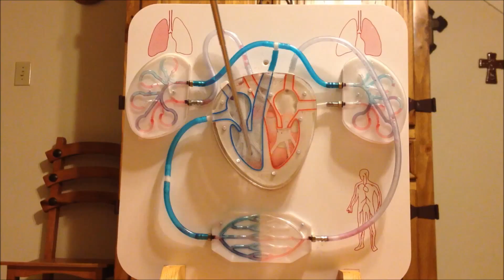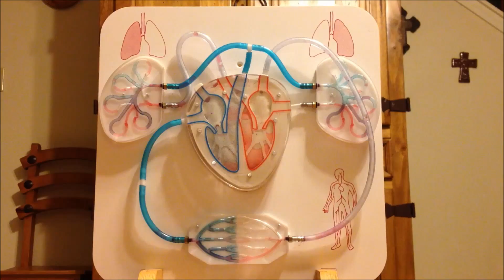Heart Function T-STEM PROJECT FOR STEM EDUCATOR